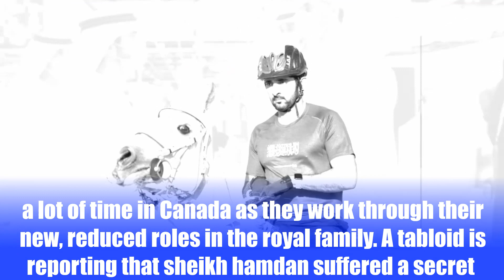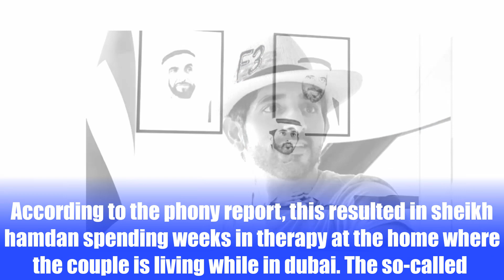sheikh hamdan and sheikha bint saeed Had A Secret Mental Breakdown In Canada?